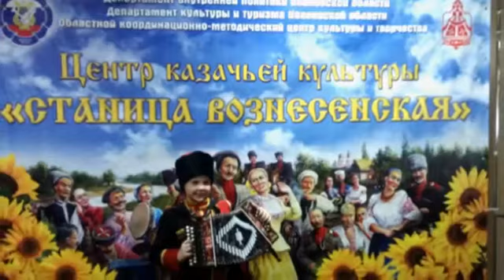Из архива ОКМЦКТ. Праздник "КАЗАКИ ПРИГЛАШАЮТ".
17 февраля 2019 года в Ивановском областном координационно методическом центре культуры и творчества состоится праздник "Казаки приглашают". Учредителями являются Областной координационно-методический центр культуры и творчества и департамент внутренней политики Ивановской области. Цели проведения: - возрождение и развитие казачьей культуры, обеспечение исторической преемственности поколений; - приобщение молодежи к народным традициям казачества; - гражданско-патриотическое воспитание подрастающего поколения. В течение праздника в фойе работала выставка-ярмарка. Народные умельцы продавали товары ручной работы: домашние сладости, деревенскую колбасу, палехские шкатулки и лоскутные одеяла. Открыли праздник атаман Ивановского Юртового казачьего общества Беляков Сергей Александрович и заместитель Окружного Атамана Войсковой старшина Москвин Дмитрий Робертович. В зрительном зале прошёл праздничный концерт с участием творческих коллективов Ивановской области. На сцене выступали: ансамбль "Песня" (рук. В. Андрусенко), образцовый ансамбль спортивного танца "Загадка" (рук. Л. Барсукова), народный ансамбль танца "Родник" (рук. Г. Тарасова), образцовый хореографический ансамбль "Улыбка" (рук. В. Бакова) и др. Потомственный казак из села Савино показал фланкировку под песню, которую исполняла его дочь Анисия. Также искусство владения шашкой продемонстрировали юные казаки из города Комсомольск. Кадеты казачьих классов Ивановской школы № 15 провели показательный рукопашный бой с применением настоящего боевого оружия. Завершилась концертная программа показом фильма «Казачья застава». Самые юные участники праздника в это время проходили увлекательный квест «Казаки на государевой службе». На игровых станциях дети танцевали народные казачьи танцы, учились фланкировке, вспоминали военную историю страны и знакомились с казачьими званиями. Все участники ушли с новыми знаниями, хорошим настроением и сладкими подарками.